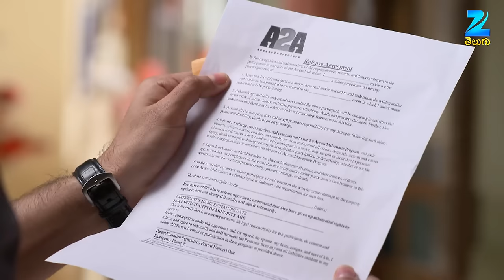Gangaa - Telugu Tv Serial - Webisode - 277 - Aditi Sharma,Shakti Anand - Zee Telugu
Gangaa is a Zee Telugu Tv Serial aired on zee telugu Tv Channel Main Star cast of this Zee Telugu Tv Serial Aditi Sharma,Shakti Anand & Vishal Vashishtha. It is a story of a small girl Ganga who faces tough situations in her early childhood days which changes her life. She becomes a victim of child marriage. Later she loses her husband and becomes a child widow. Ruhana Khanna portrays the character of little Ganga whereas Aditi Sharma plays the role of the grown-up Ganga, the one who is married. Ganga is very curious and an inquisitive girl. She is brave and innocently questions the age-old customs and traditions forced on women. Her questions make the people of the older generation unanswerable, and therefore she is considered a threat to the actions of the society. In the first episode, Ganga flies kites. It symbolizes freedom and success just like the kite reaching the sky. She loves to fly kites, and one such competition is held in her town where the winner will be own a brand-new cycle. She wins but does not get the cycle. It upsets her, and she is determined to find reasons as to why she did not receive the gift. Ganga is later tied a knot and loses her husband very early. She later has no option but to live in the Widow Ashram. According to the rules of the Ashram, she must cut her hairs. Ganga is very firm on her decision of not cutting them, and Niranjan supports her with it. She has no option left but to walk out of place. Niranjan offers her to live at his house. He also introduces her to Sagar.